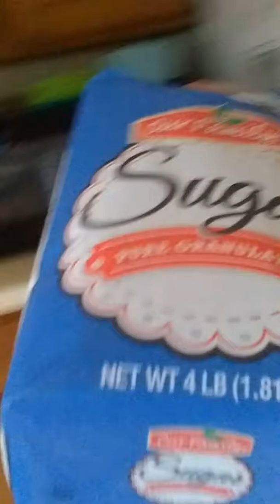Making Banana Bars Part 1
Showing the ingredients, and what temperature the oven is at, and other weird stuff.